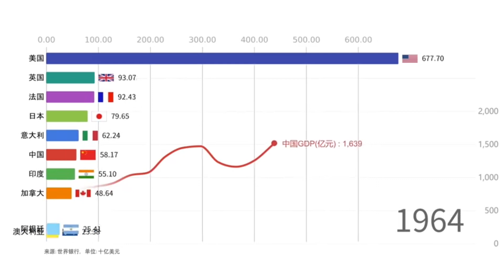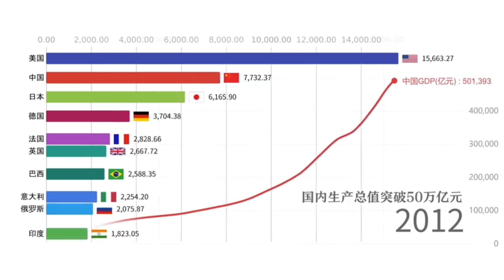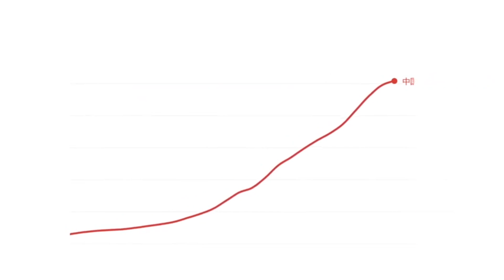两分钟看中国 GDP 攀升曲线/解放台湾了以后还要阿共扶贫台湾就觉得台独恶心/今天是 2021 年 3 月 6 号/今天祖国统一台湾了吗？/快了！